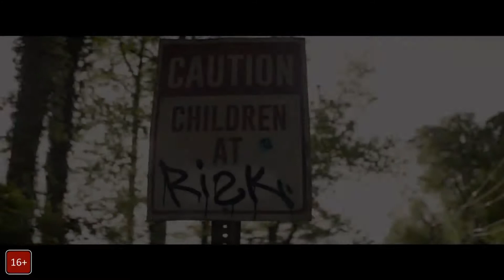Тёмные отражения - Русский Трейлер (2018) | MSOT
✅ Русский трейлер фильма Тёмные отражения (2018)⤵️

Сюжет начинается с пандемии, от которой погибают 98 процентов американских детей и подростков. Дальше — лучше. У оставшихся в живых прорезаются сверхспособности, но правительство решет, что подобным детишкам самое место в «реабилитационных лагерях» под надёжной охраной.

Главная героиня — владеющая телекинезом шестнадцатилетняя девушка по имени Руби — сбегает из лагеря и присоединяется к группе таких же отщепенцев

• Оригинальное название: The Darkest Minds / Темные отражения
• Страна: США
• Дистрибьютор: Двадцатый Век Фокс СНГ
• Режиссер: Дженнифер Ю
• Жанр: фантастика, триллер

• В главных ролях: Амандла Стенберг, Харрис Дикинсон, Скайлан Брукс, Мия Чех, Мэнди Мур, Патрик Гибсон, Гвендолин Кристи, Голден Брукс, Уоллес Лэнгэм, Марк О’Брайэн

✔ Новости, промо, трейлеры, даты выходов фильмов и сериалов только у нас